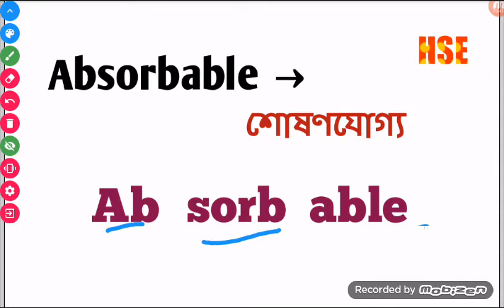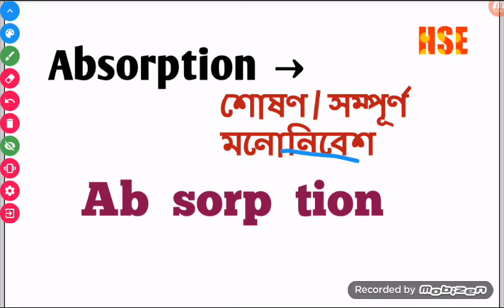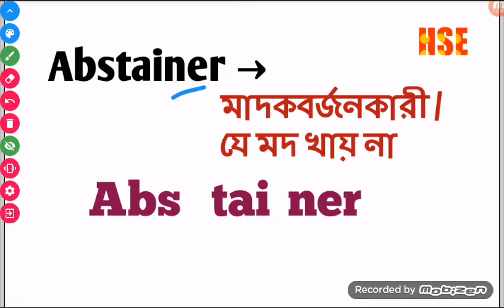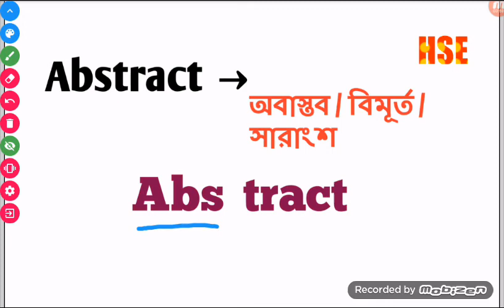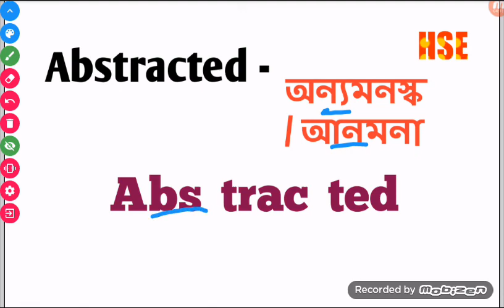Pronunciation V#9|| Top way to learn English || High School English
Learn english properly with High School English.

Speker :
Abrar Hossain Swajan
Student of English language and literature
National University